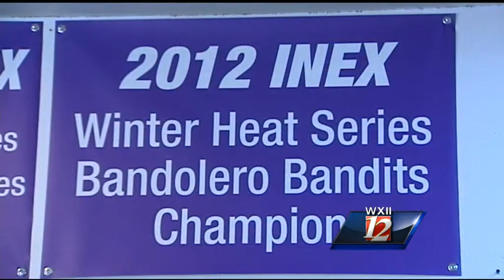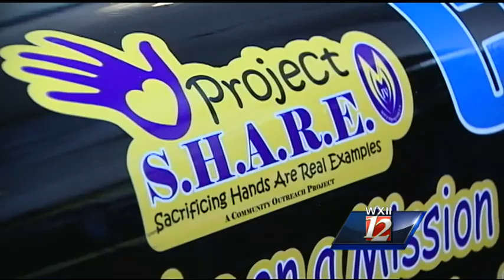Busta's Buddies: Future NASCAR superstar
13-year-old Matt Murphy wants to race cars as a NASCAR driver like his grandfather who was a stock car driver. Busta Brown reported on the story.